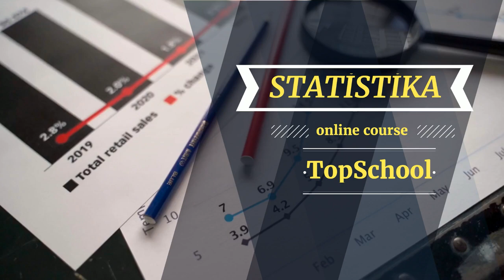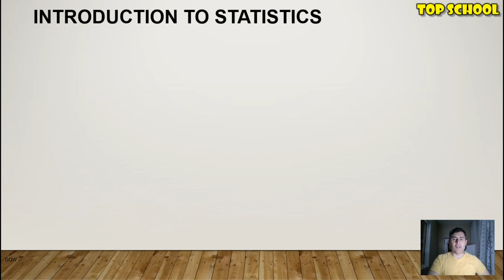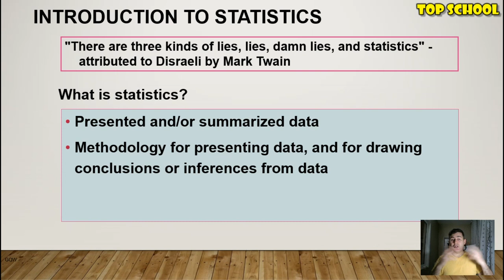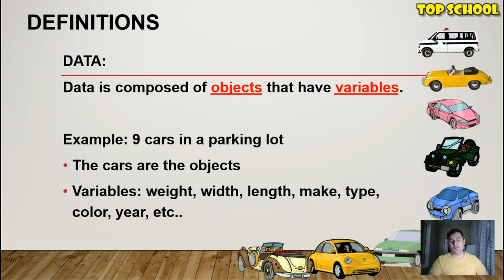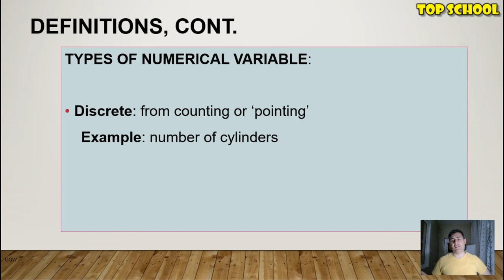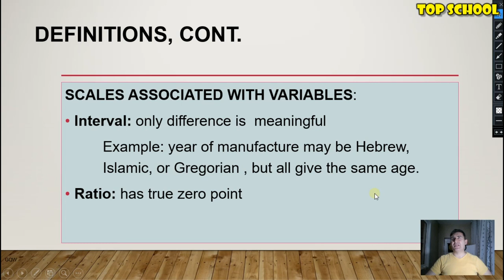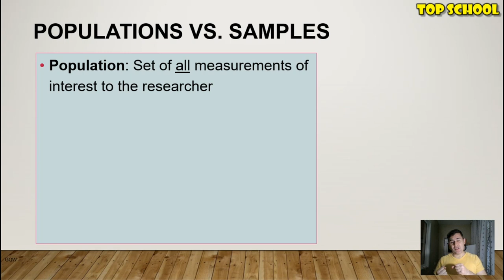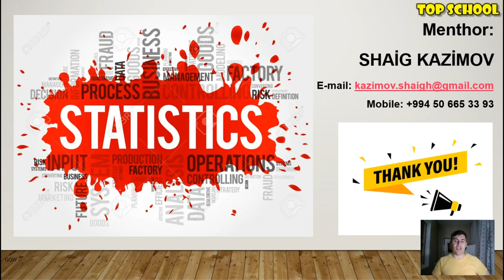Statistika | Dərs 1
Əziz izləyicilər. Bu dərsimizdən etibarən Statistika kursumuza start verdik. Bu dərsimizdə biz Statistikaya giriş haqqında danışmışıq. Ümumiyyətlə Statistika Data science, Machine Learning, Ekonometrika və digər tətbiqi riyazi alətlər üçün çox vacib biliklər toplusudur. Xoş mütaliələr